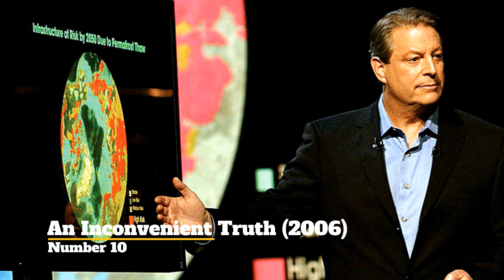Top 10 Documentaries That Changed Public Perception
Here are our top 10 picks for documentaries that changed public perception!